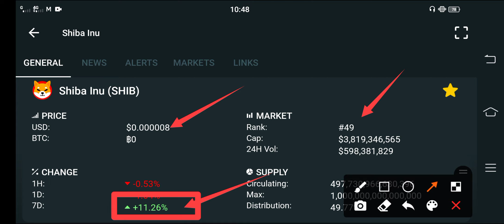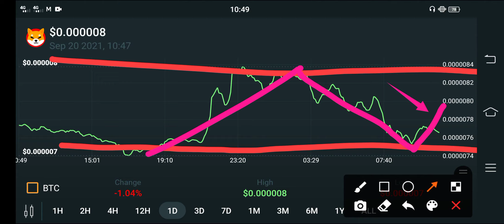Shiba inu December $1🤑 || Shiba Price Prediction || Shiba Technical Analysis